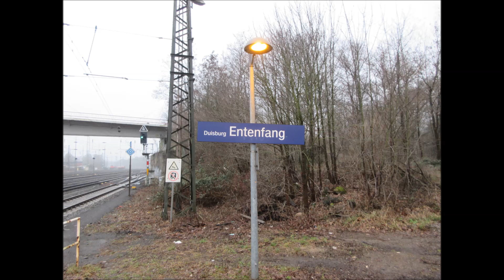RB37 Der Wedauer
Die RB37 (Der Wedauer) war eine Regionalbahnlinie in NRW, sie verkehrte zwischen Duisburg Hbf und Duisburg Entenfang im Süden der Stadt.

Am 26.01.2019 war ich entlang der Strecke unterwegs, leider spielte das Wetter nicht so mit.

Im letzten Jahr kehrten nochmals die ET 426 auf die Linie zurück, an dem Tag war es:
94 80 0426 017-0 D-DB
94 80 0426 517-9 D-DB

Zum Fahrplanwechsel im Dezember 2019 wurde die Linie eingestellt und durch eine Buslinie ersetzt.